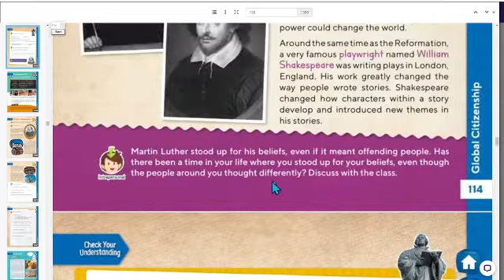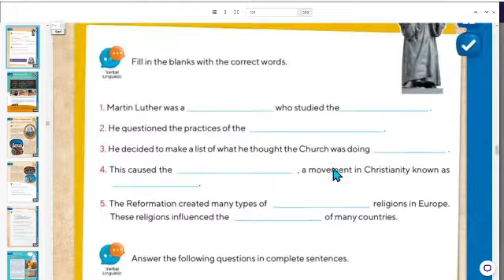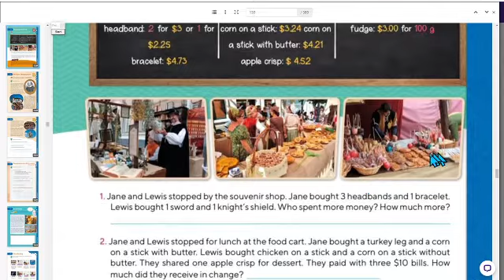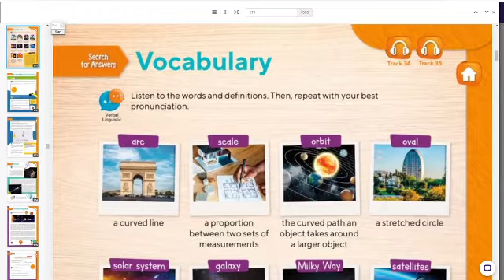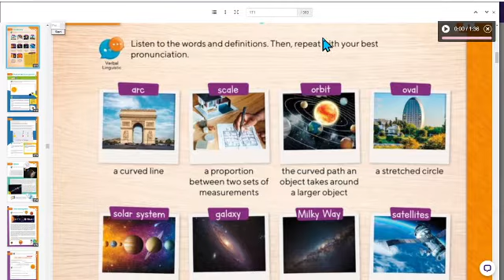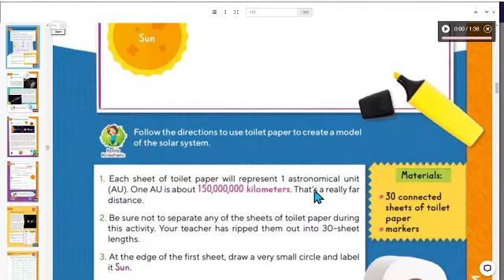Monday March 22nd, 2021.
Activities done today.